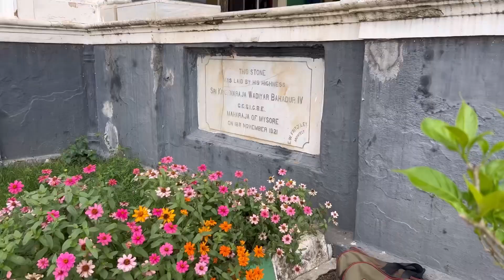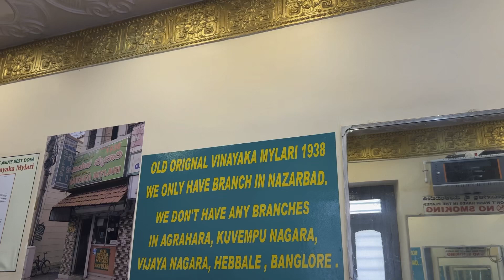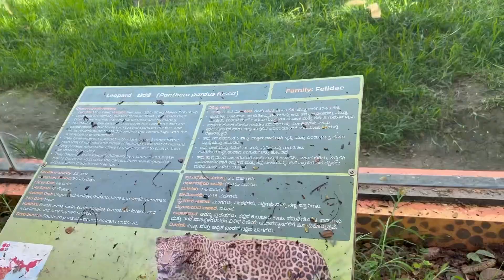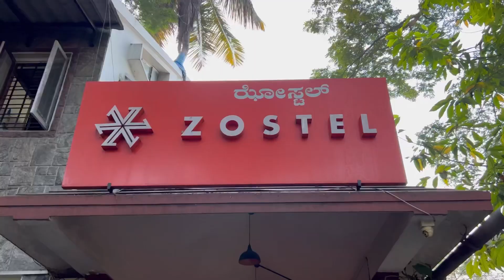Mysore Vlog | Mysore Tourist Places | My First Solo Trip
Hey You!! So this is my very first vlog from my very first solo trip to Mysore!! Do check it out, I have shared all the places that you can visit in Mysore in 1 day.